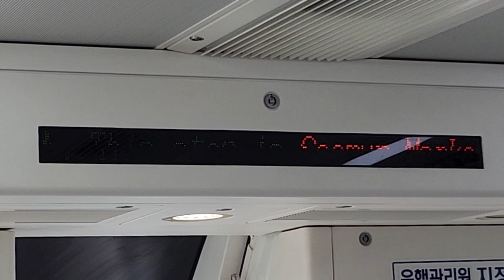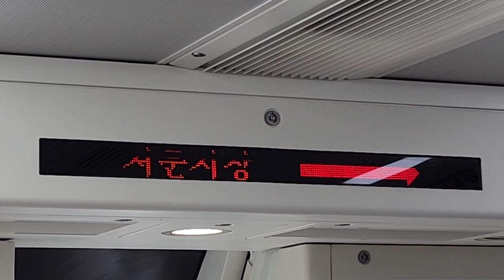대구교통공사 3호선 용지행 달성공원-서문시장(계명대대구동산병원) 주행영상, LCD(11)